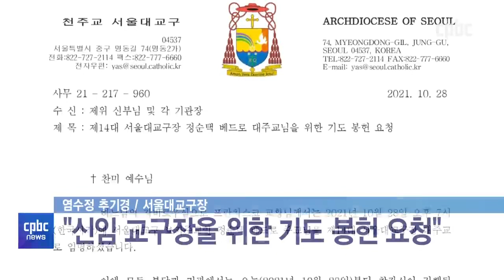정순택 대주교 "저를 위해 기도를"···임명 발표 현장 이모저모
서울대교구장 염수정 추기경은
어제 오후 7시 미사 중에
새 교구장 탄생을 직접 발표했습니다.

현장은 축제 분위기였는데요.

특히 염수정 추기경과 정순택 대주교가
손을 맞잡은 모습은 감동적이었습니다.

정 대주교는
“뜻밖의 시간에 뜻밖의 임명”이라고
소감을 밝혔습니다.

장현민 기자가 취재했습니다.

후원문의, 매일미사 지향 신청 : 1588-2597
카카오톡 플러스친구 : cpbc TV